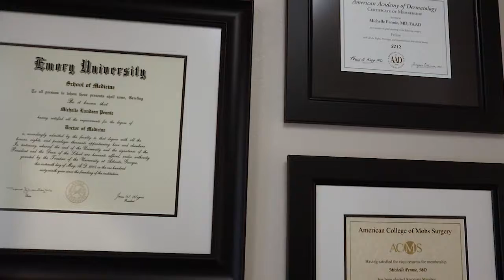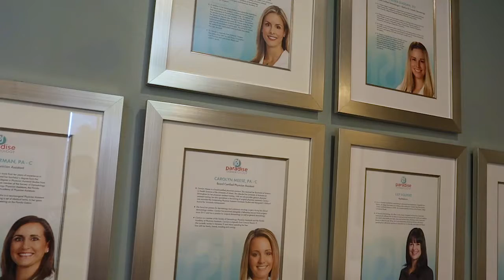Paradise Dermatology - Brand Story (2021)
As part of a larger video project, we created a series to promote Paradise Dermatology's services. This video focused on introducing their practice and brand.